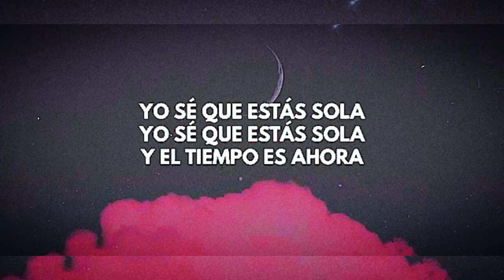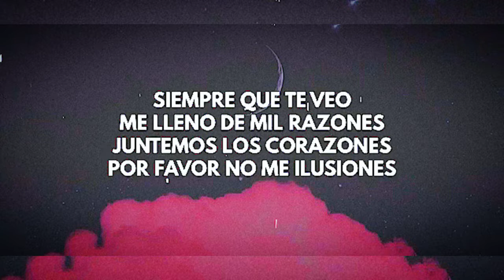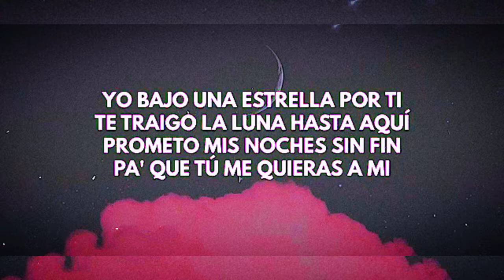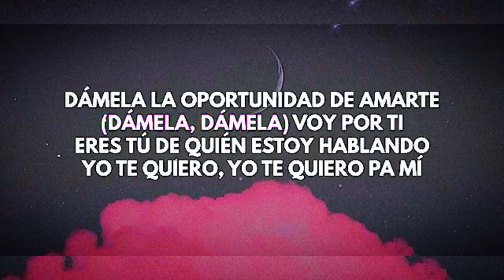Cali y el Dante y piso 21 voy por ti letra